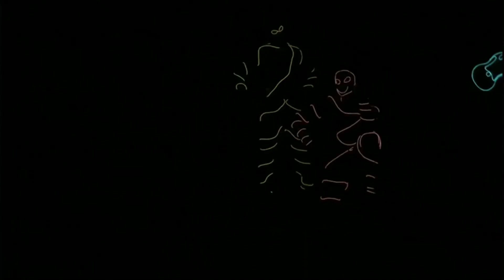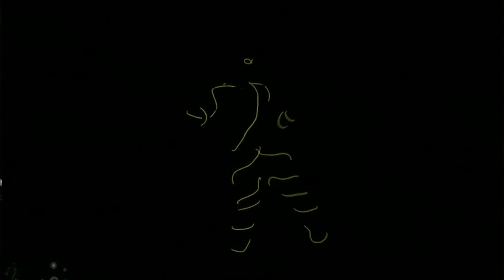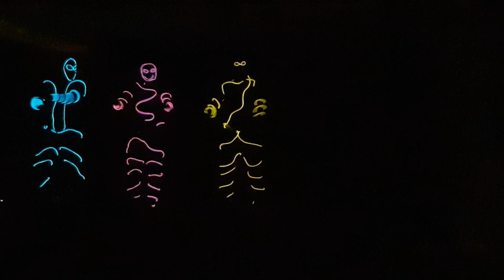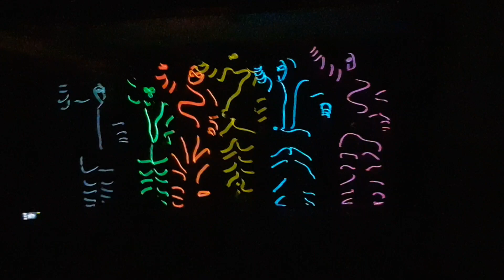Playbackshow - KSC GOT TALENT 2019 - De Droaties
Playbackshow KSC GOT TALENT 2019.

- Raymon Schoonbeek (Groen)
- Wim Zwiers (Blauw)
- Cor Stuiver (Wit)
- Ronald Hilhorst (Oranje)
- Dennis Gerrits (Geel)
- Jurriën Philips (Roze)